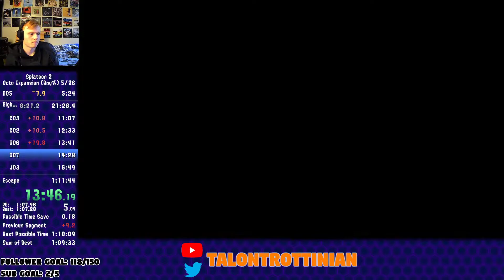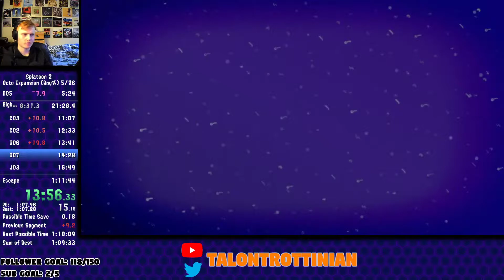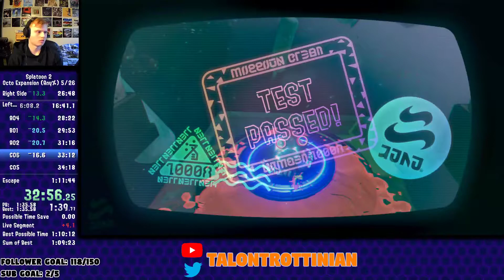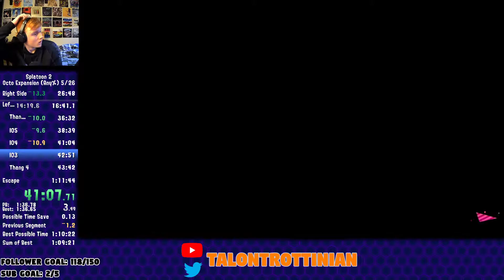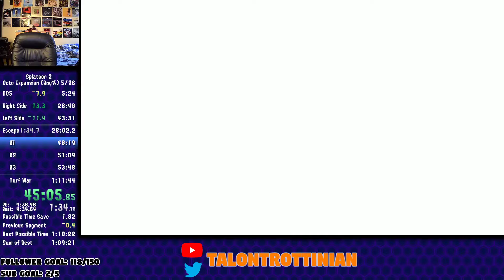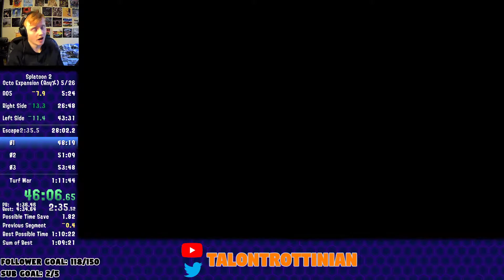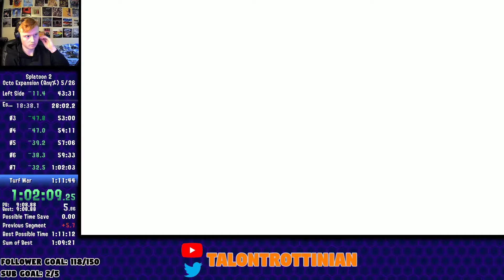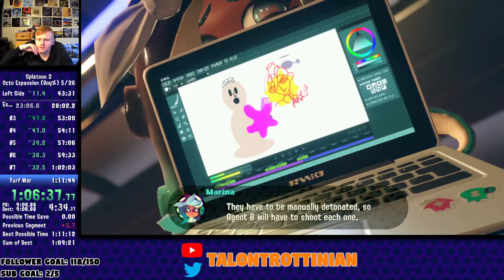Splatoon 2 Octo Expansion Any% NDA in 1:11:12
TOP 10! NO LONGER AN NG+ NIGEL!